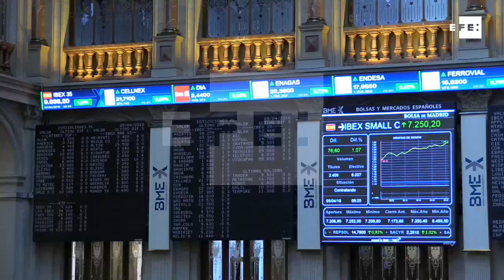El Ibex 35 suma un 1,55% y recupera los 9.600 puntos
Madrid, 5 abr (EFE).- El principal indicador de la Bolsa española, el Ibex 35, avanzaba un 1,55% al inicio de sesión, hasta los 9.658 puntos, con lo que recuperaba el nivel de los 9.600 enteros que había perdido en la jornada de ayer.